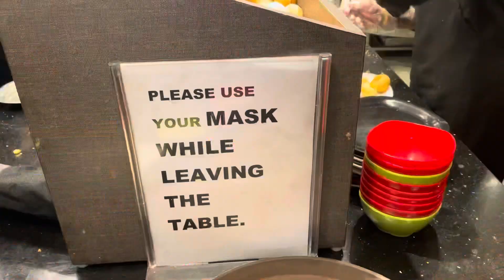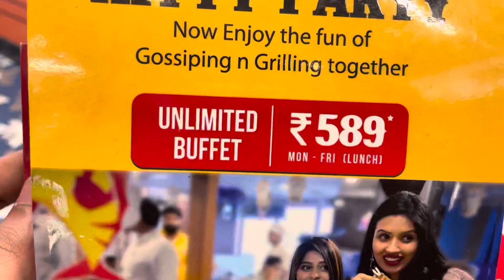Unlimited buffet just for ₹700 || order anything you want || SEA GOOD, INDIAN FOOD, ITALIAN, CHINESE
Absolute BBQ, GIP MALL NOIDA
1st floor, Plot no, Great India Place Mall, A-2, Sector 38, Noida, Uttar Pradesh 201301

Just ₹700 for one